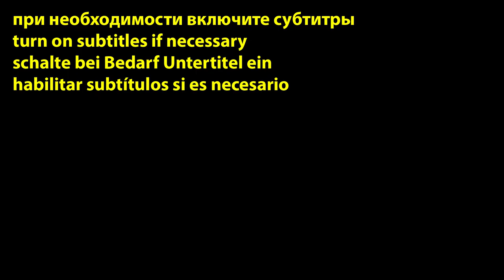МОЙВА, САЛАКА ЖАРЕНАЯ В ДУХОВКЕ. Без запаха, грязи и брызг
Состав:
Мойва или салака свежемороженая -500 грамм
Масло растительное -2 столовые ложки
Мука пшеничная -1/3 стакана
Соль -1/2 чайной ложки или по вкусу
Чёрный молотый перец -1 щепотка
Приправа для рыбы -3 щепотки
Лимон -1 ломтик
Пищевая фольга